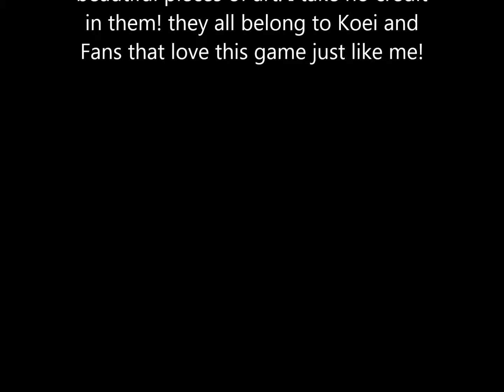Dynasty Warriors 8 Sun Jian Gameplay at Nanjun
This might be the last one of these videos until this next weekend. I do have Friday and Monday off so that's just 2 extra days of these videos! Might just be one a day... Will be doing repeats of characters after I've done a battle for each general.